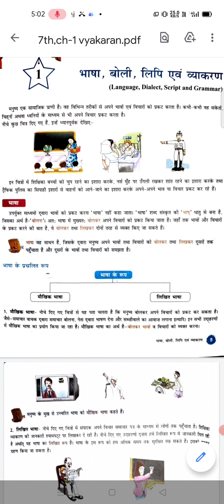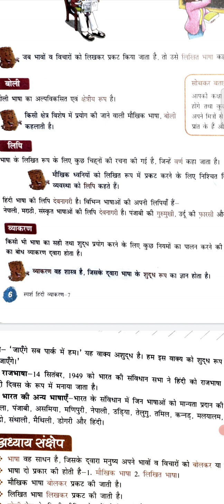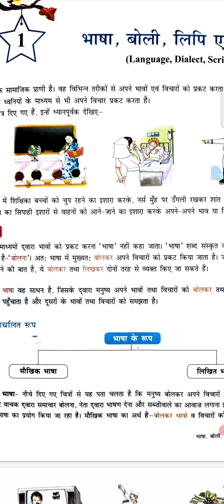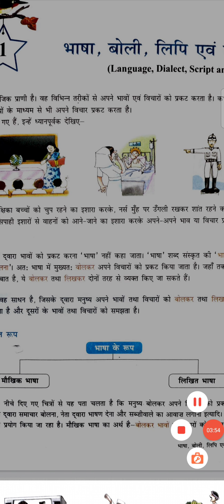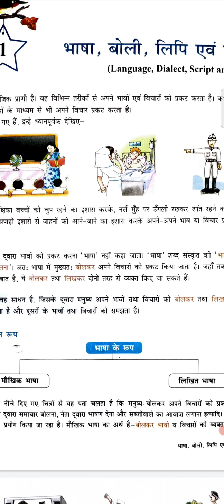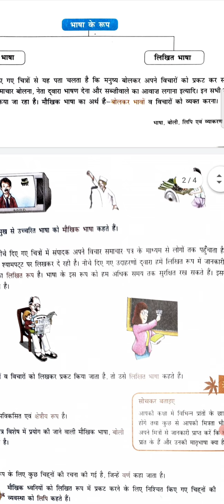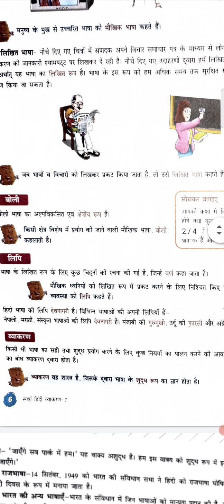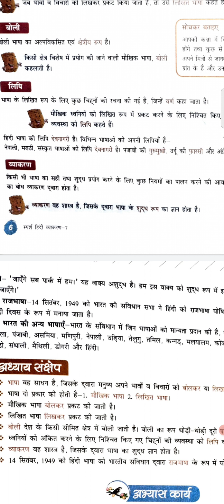CLASS VII ( CH 1 GRAMMAR )